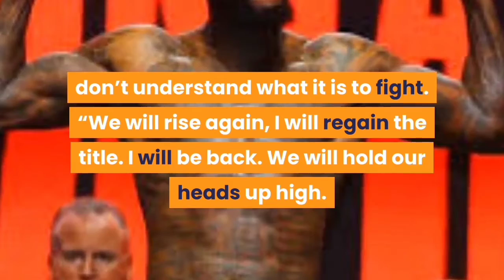Can Deontay Wilder Rise To The Top Again?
Can this falling champ rise again?